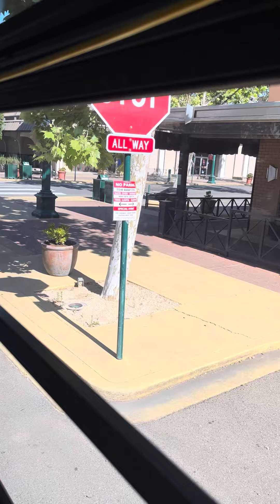Feliz jueves mis amigos